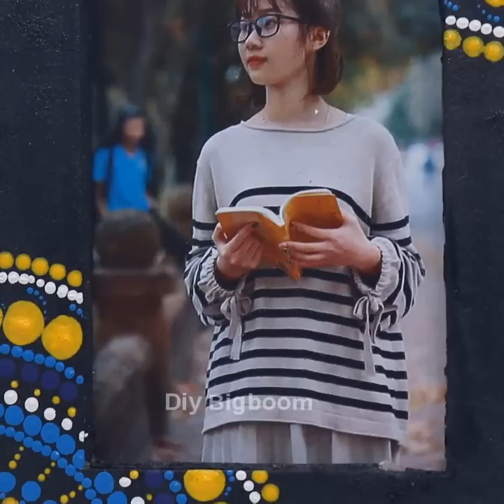5 Useful items decoration ideas with dot painting art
5 Useful items decoration ideas with dot painting art